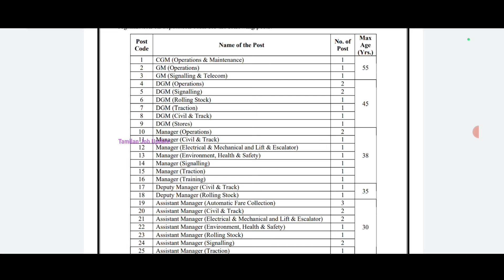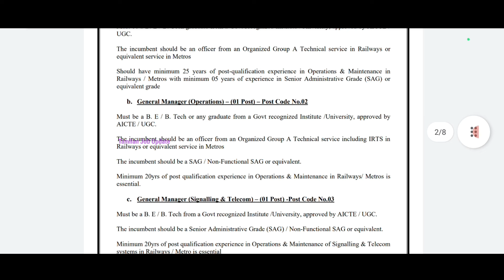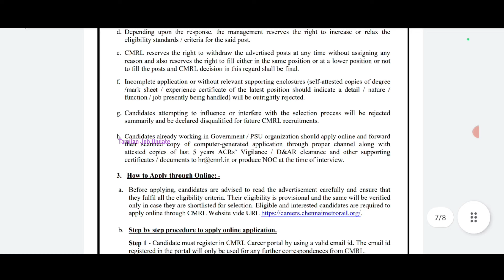💥No Exam//🚂Chennai Metro Rail வேலைவாய்ப்பு//சம்பளம்-44900//Railway Job//TAMIL..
Chennai Metro Rail வேலைவாய்ப்பு..